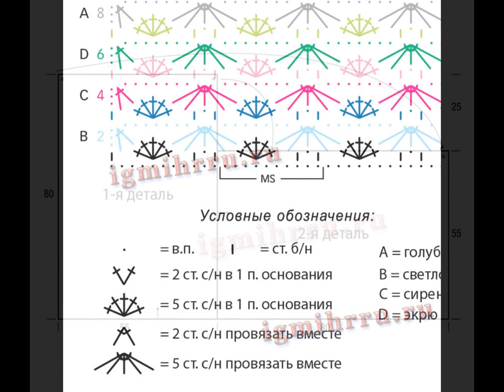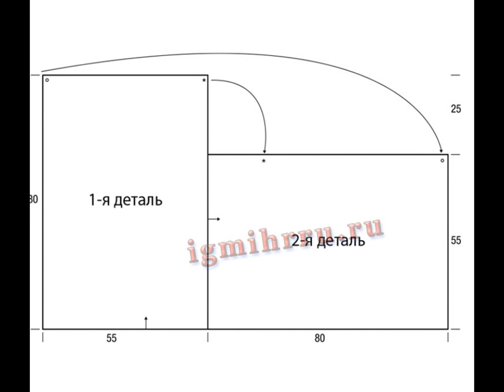Crochet Patterns| for free |crochet shawl| 1650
10 Free Crochet Shawl Patterns - The Spruce,
Womens Shawl & Wrap Crochet Patterns | Yarnspirations,
Free Crochet Shawl Patterns and Crochet Wrap Patterns ...,
10 FREE Crochet Shawl Patterns - On Craftsy!,
Best 20+ Crochet shawl patterns ideas on Pinterest | Crochet shawl ...,
Best 25+ Crochet shawl ideas on Pinterest | Shawl, Crochet shawl free ...,
137 best Free Crochet Shawl/Wrap Patterns. images on Pinterest ...,